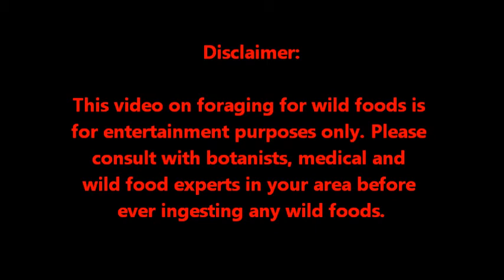IshTube: Are Wistaria Petals Edible?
Are Wistaria petals edible? I haven't tried them yet. Blanche Cybele Derby says they are. She is an experienced wild foods person who has foraging videos on YouTube.

Wikipedia says, "The flowers of some varieties are edible, and can even be used to make wine. Others are said to be toxic. Careful identification by an expert is strongly recommended before consuming this or any wild plant."

Wikipedia also says, "Wisteria (also spelled Wistaria) is a genus of flowering plants in the pea family, Fabaceae, that includes ten species of woody climbing vines native to the eastern United States and to China, Korea, and Japan."

So, according to the information I have gleaned, so far, some species of Wistaria may have edible petals, and others may not.

These pretty pictures of my Wistaria vines were taken, some weeks ago, during spring.